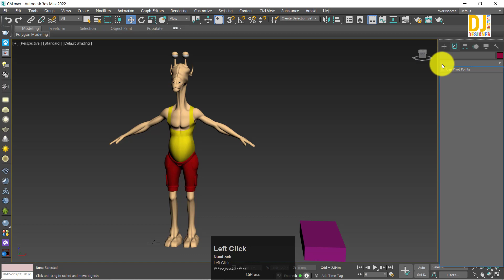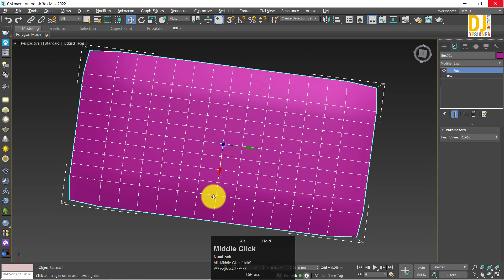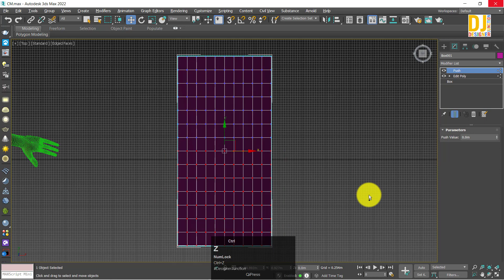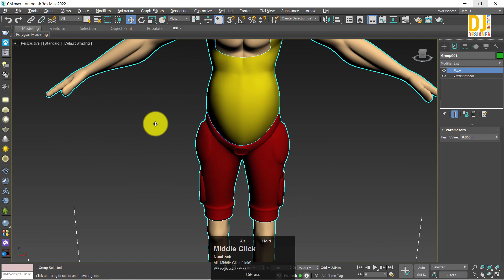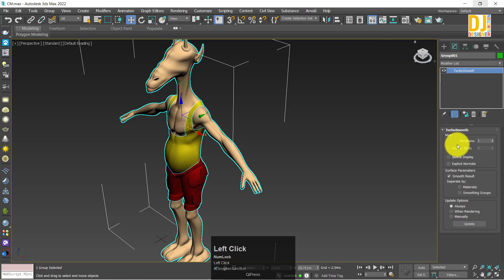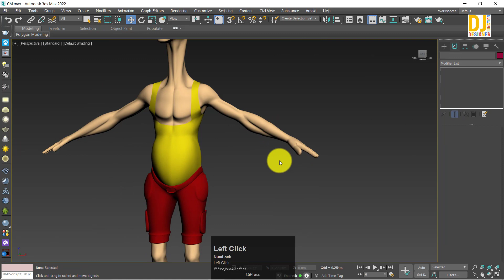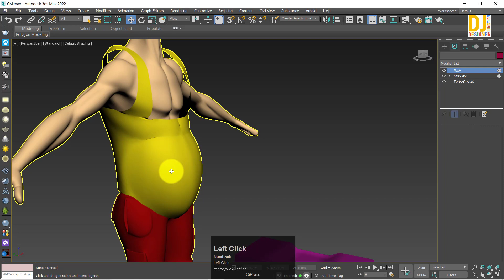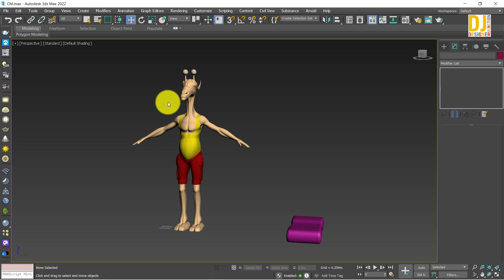Push Modifier 3ds Max 2022 || Tips and Tricks in Hindi / Urdu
Hello Everyone! In this video, I will explain the push modifier in 3ds Max 2022. I have also shared some important tips for beginners. in Hindi / Urdu

Go to channel playlists and view all kinds of design tutorials.